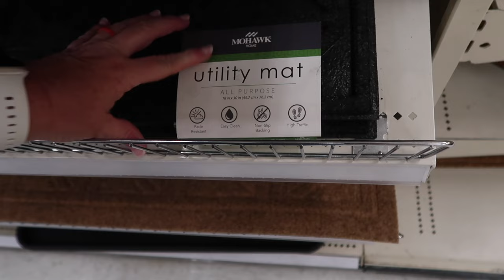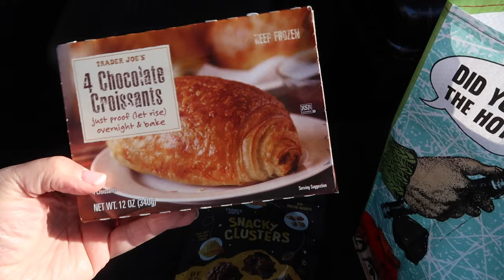CLEANING UP OUR PATIO MESS! | CLEAN WITH ME OUTSIDE PATIO AREA | SPEND DAY WITH US 2024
AMAZON FAVORITES:

TRAVEL BACKPACK & Cubes:

Travel Compressions Bags:

LUG TRAVEL BAG:

MICROFIBER BEACH (TRAVEL) TOWELS:

GoPro HERO9 BLACK CAMERA:

Canon PowerShot G7X Mark II Digital Camera:

Monitor Stand Riser Desk Organizer:

Bookshelf for Desktop Storage:

ART MARKER SET:

CURRENT PHONE CASE:

FETCH APP -2000 BONUS points w/ REFFERAL CODE:
5KKJA